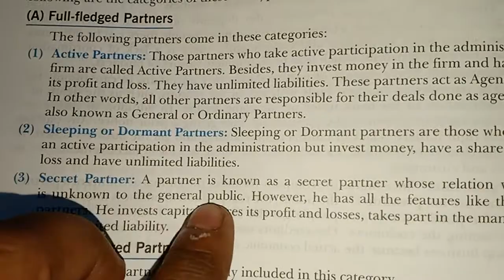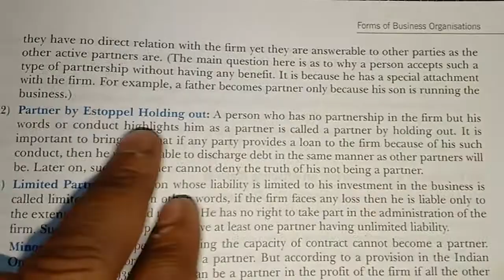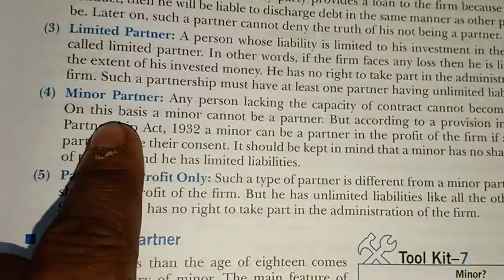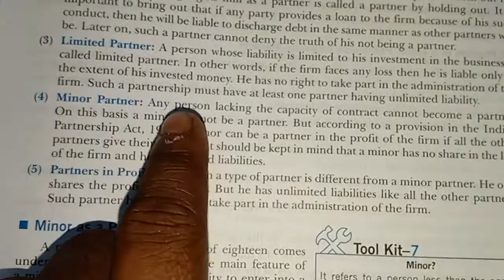Nikhil Verma #business studies (types of partners) ##